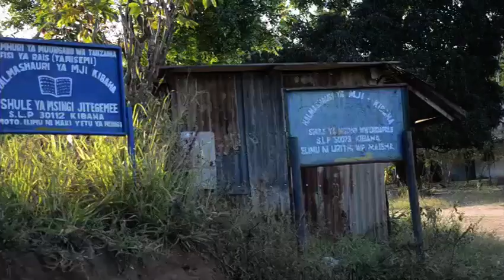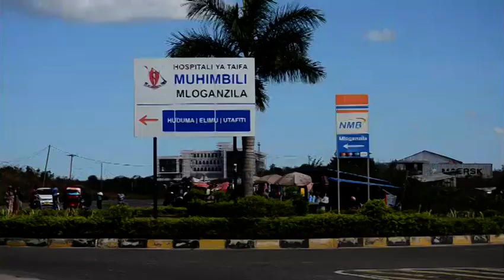MWANAFUNZI WA DARASA LA 5 ACHAPWA MPAKA KULAZWA MUHIMBILI,KOSA KUPIGA KELELE, WAZAZI WAZUNGUMZA.